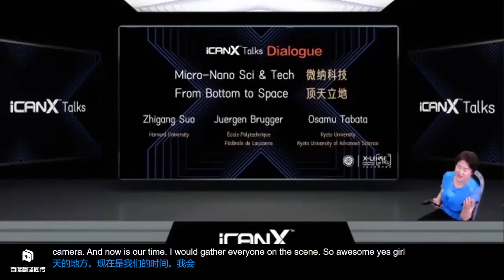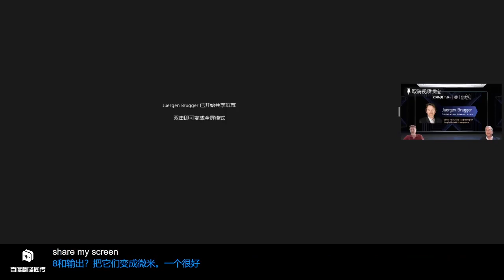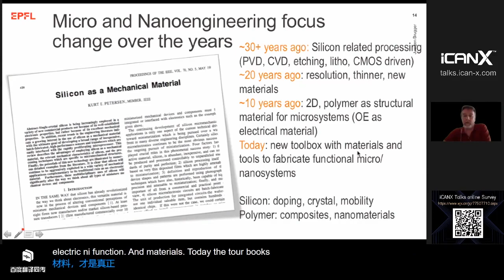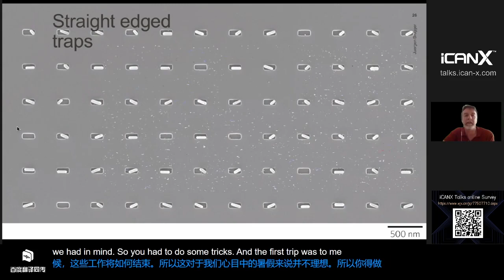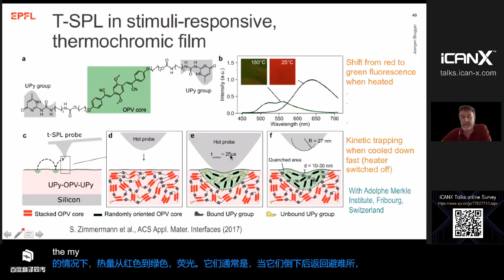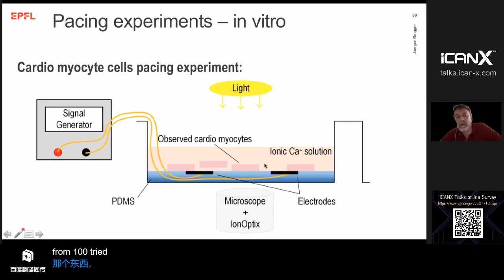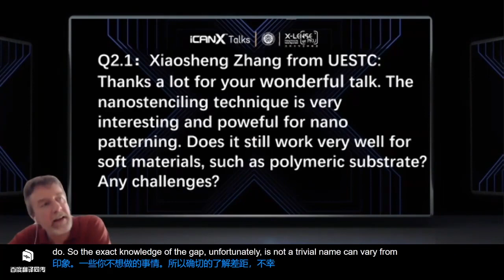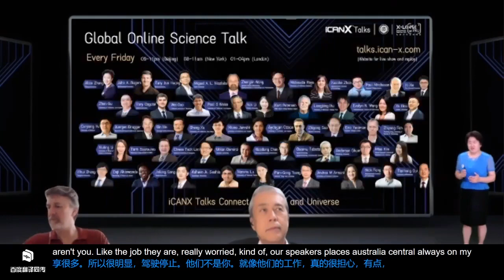Gentle MicroNano Engineering for Fragile Material Microsystems - Juergen Brugger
Gentle Micro/Nano-Engineering for Fragile Material Microsystems
Professor Juergen Brugger
Director Microsystems Laboratory, Institute of Microengineering, School of Engineering, Swiss Federal Institute of Technology Lausanne (EPFL), Switzerland

ABSTRACT:

Polymer-based micro- and nano-systems (MEMS/NEMS) have a great potential for stretchable electronics and biomedical applications and substantial progress is made in process and integration technologies. This talk will provide an overview of recent achievements in advanced micro and nano-manufacturing and associated key techniques than can be applied also to fragile materials. I will in particular present nanostenciling, capillary assembly and local thermal processing. Together they form part of the gentle toolbox for future micro/nano-manufacturing applicable for the engineering of soft, flexible, wearable and implantable microdevices.The talk will show advantages and limits of each technique and provide some guidance how they could be combined in mix-and-match approaches with conventional methods to become part of the future manufacturing platform for soft material MEMS and NEMS, such as polymer power-MEMS and biodegradable drug release microcapsules.

BIOGRAPHY:

Juergen Brugger is Professor of Microengineering and co-affiliated to Materials Science, his laboratory focuses on various aspects of MEMS and Nanotechnology, such as key competences are in micro/nanofabrication, additive micro-manufacturing, new materials for MEMS, increasingly for biomedical applications. He published over 200 peer-refereed papers and supervised 20 PhD students. Former students and postdocs have been successful in receiving awards and starting their own scientific careers. Juergen Brugger has been appointed in 2016 Fellow of the IEEE “For contributions to micro and nano manufacturing technology”. In 2017 he was awarded an ERC AdvG in the field of advanced micro-manufacturing.